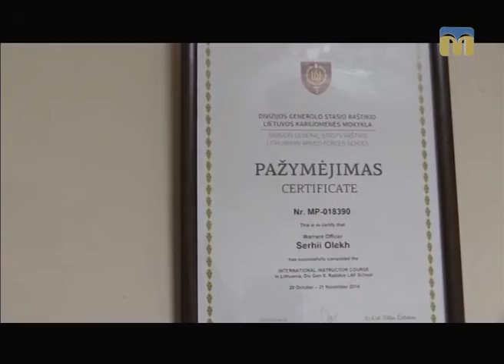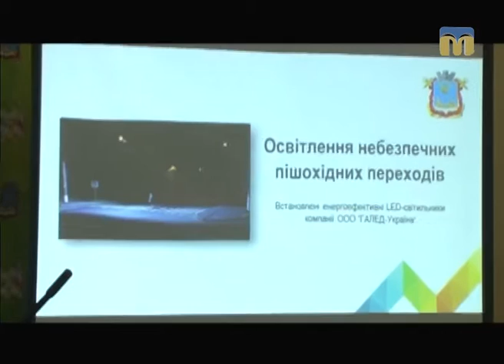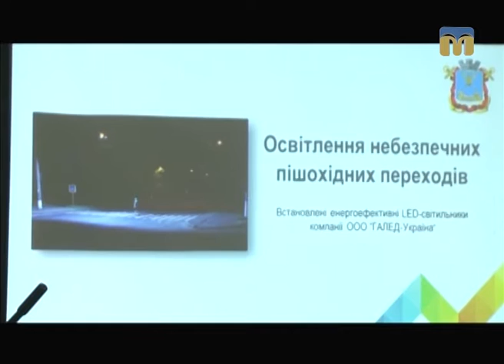Телевізійні новини Миколаївщини – 14.01.2017